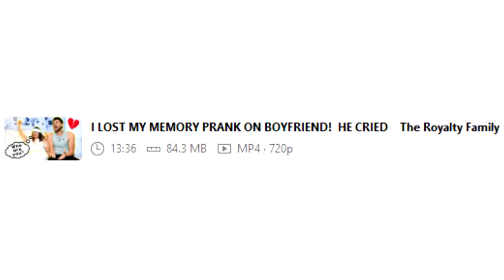THE FAKEST FAMILY CHANNEL EVER..